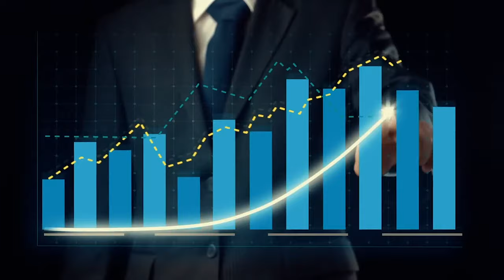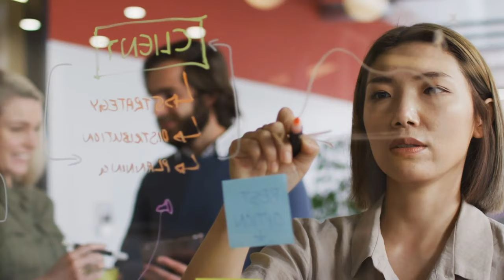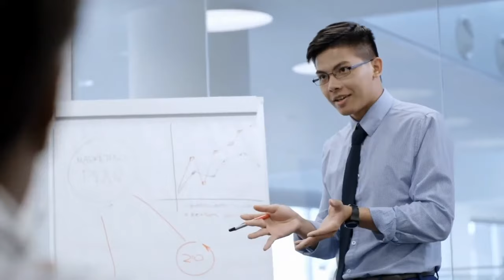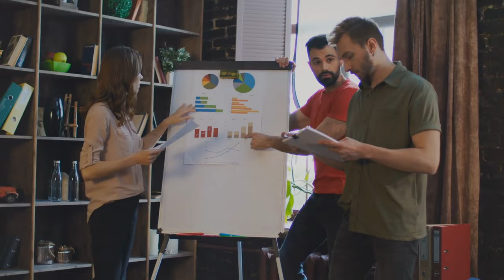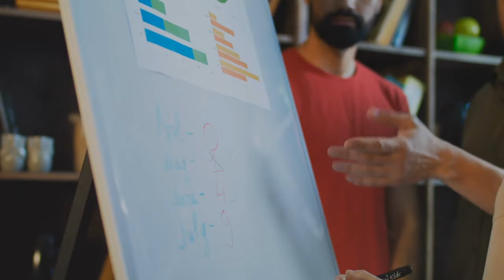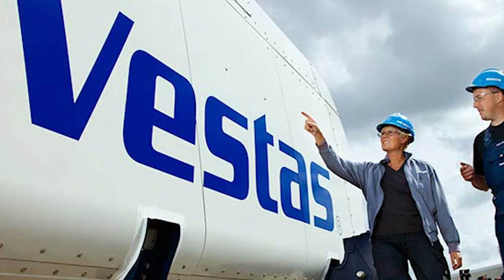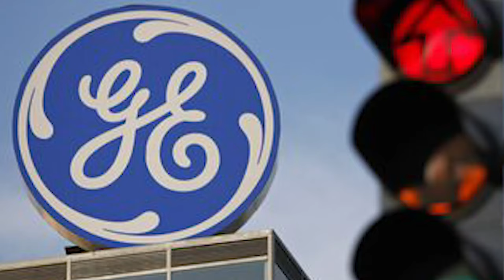TOP 5 RENEWABLE ENERGY COMPANY TO INVEST IN 2024!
In this compelling video, we unveil the future of renewable energy investment. Join us as we highlight the top 5 renewable energy companies that are revolutionizing the industry and providing exciting opportunities for smart investors. From groundbreaking technologies to innovative business models, these companies are setting the stage for a sustainable and eco-friendly tomorrow.

Discover how these industry leaders are harnessing the power of renewable sources like solar, wind, hydro, and geothermal energy to reshape the way we power our world. With a focus on both environmental impact and profitability, these companies offer a unique blend of sustainability and financial growth potential.

Our expert analysis and comprehensive research provide valuable insights into each company's financial performance, technological advancements, global reach, and strategic partnerships. Whether you're a seasoned investor or someone looking to explore new opportunities, this video offers an in-depth look into the renewable energy industry's most enticing investment prospects.

Stay ahead of the game by investing in the companies that will shape the future of energy. Watch this video now to make informed decisions and unlock the potential for significant returns. Embrace the sustainable revolution and become a part of the renewable energy movement.

0:00 - intro
2:55 - comp 1
4:33 - comp 2
6:04 - comp 3
7:26 - comp 4
8:51 - comp 5
10:02 - outro
IGNORE